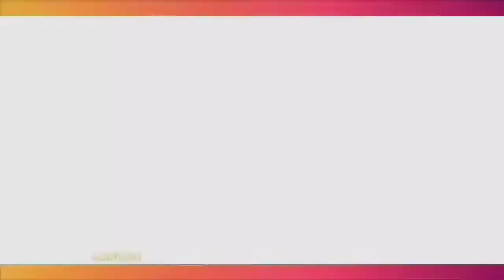Nama Dicatut Untuk Nipu, INUL DARATISTA Marah Besar